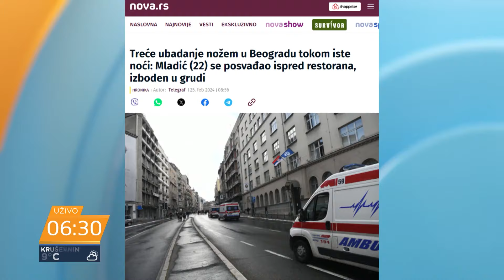Ubijen MMA borac u Beogradu - da li je grad bezbedan?